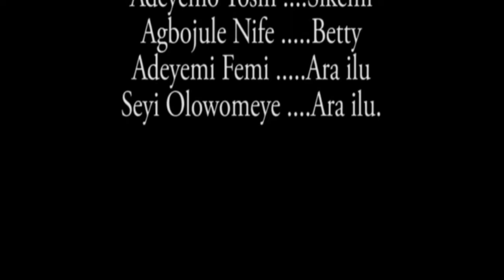OrisunTV - Ere Awada: Awoko'gbon (Ika)